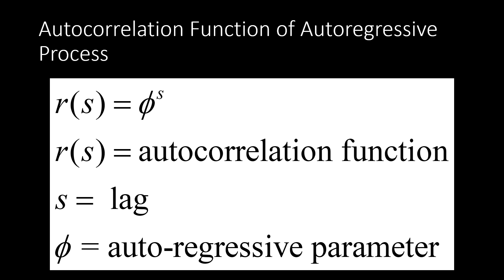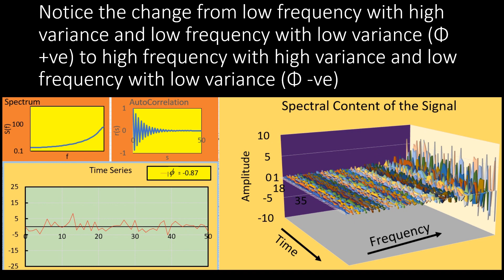Generation of Autoregressive Time Series from Spectral Density Function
Generating autoregressive time series from spectral density functions involves transforming the frequency-domain representation into the time domain using inverse Fourier transforms.
By utilizing the spectral density function, one can model the correlation structure and temporal behavior of the time series, allowing for the generation of data with specific autocorrelation properties.
This process enables the creation of synthetic time series data that mimics the statistical characteristics and temporal dependencies captured in the spectral density function, aiding in various modeling and forecasting applications.